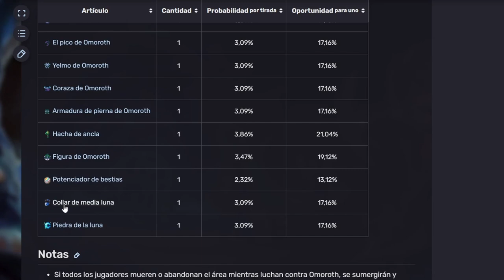Guia *** TITAN AMOROTH *** Core Keeper 1.0